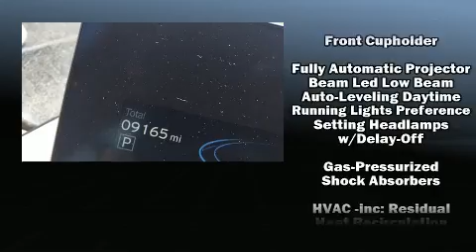2015 BMW i3 in Houston, TX 77002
You can expect a lot from the 2015 BMW i3. With less than 10,000 miles on the odometer, this vehicle proves competitive in its price class based on its condition and value. The following features are included: delay-off headlights, 1-touch window functionality, heated seats, tilt and telescoping steering wheel, power windows, cruise control, and air conditioning. Storage solutions are integrated throughout the interior, demonstrating thoughtful attention to detail. Passenger security is always assured thanks to various safety features, such as: dual front impact airbags, head curtain airbags, traction control, brake assist, a security system, an emergency communication system, and 4 wheel disc brakes with ABS. You'll never lose visibility with rain sensing wipers, which activate automatically when the drops start to fall. We pride ourselves in consistently exceeding our customer's expectations. Please don't hesitate to give us a call.